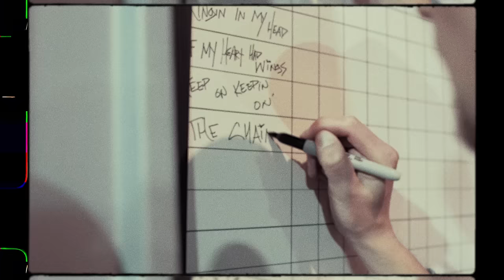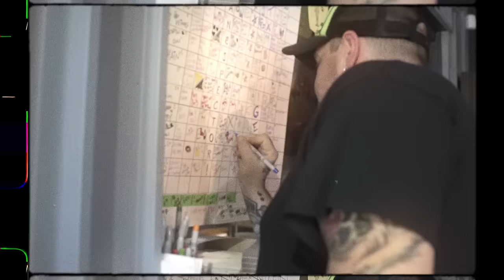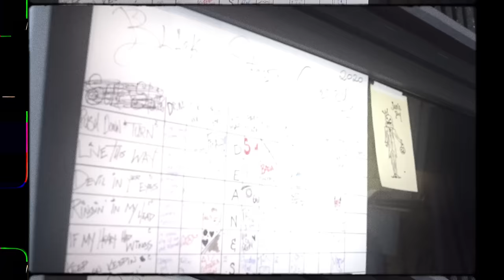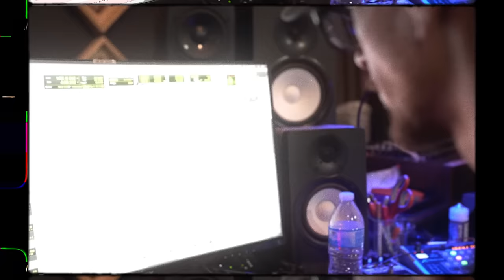Black Stone Cherry - The Chain (Official Music Video)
Black Stone Cherry "The Chain" from the album The Human Condition, out now everywhere.

FOLLOW BLACKSTONECHERRY!